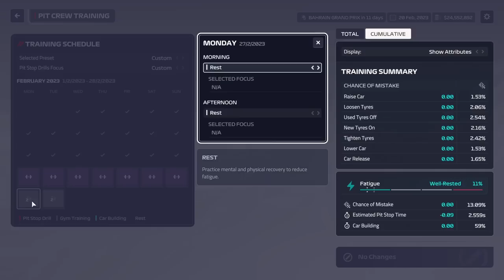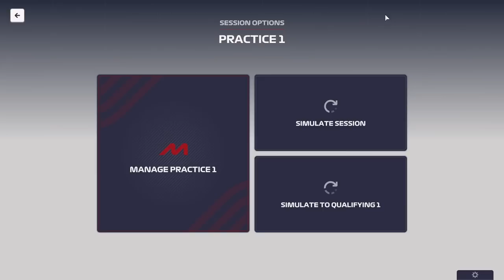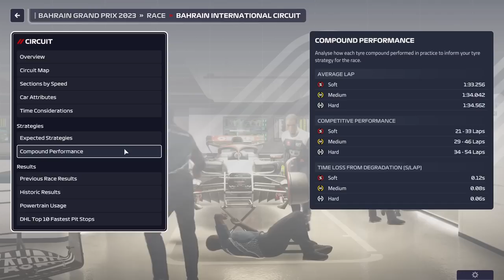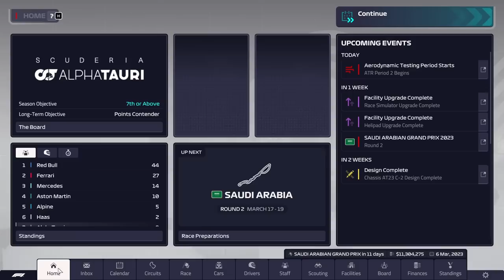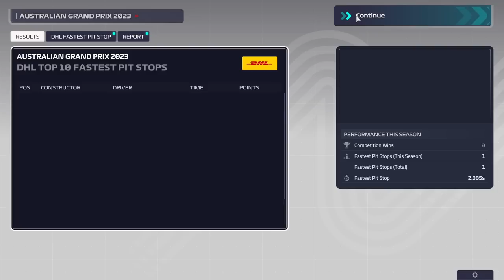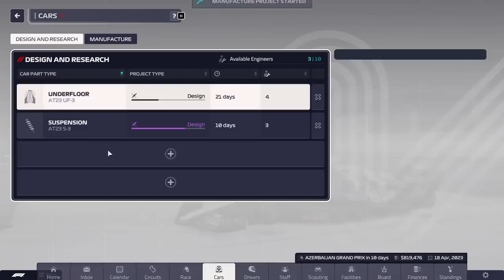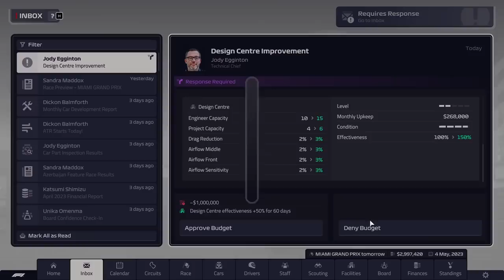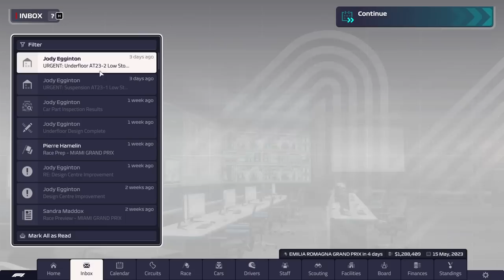Car Development, Pit Crew Management, New Features - Alpha Tauri Speedrun #1 - F1 Manager 2023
This years speedrun will be done with Alpha Tauri and will be a savegame where I will be focusing on car development mainly, I will also be explaining to the best of my knowledge the new features and how you can take advantage of them as we go.

Seing as this is still a learning experience for me my opinions might change, but I will always try to share what I believe to be the most efficient way to progress.

You might find me streaming the game aswell, as I am currently doing a McLaren stream save while making this series.

Big thanks to HarrySir for the thumbnail.